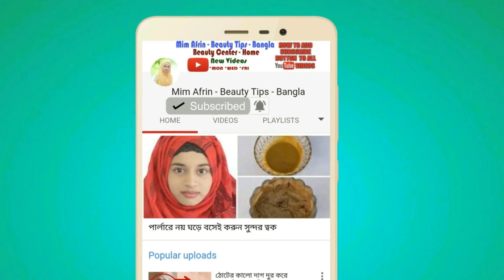আপনার চোখের নিচের কালো দাগ মাত্র 3 দিনের মধ্যে সরান (100% Results) Mim Afrin